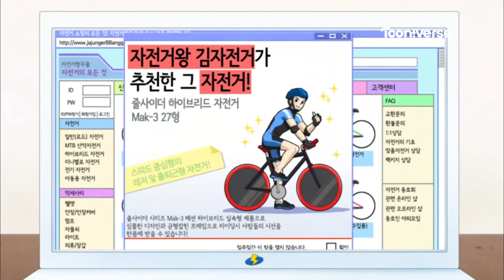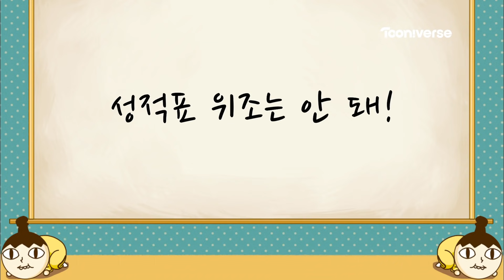[놓지마정신줄] 위조하는 자와 감정하는 자 | 10화 성적표 위조는 안돼 | 투니버스 애니메이션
[놓지마정신줄 10화] '성적표 위조는 안돼' - 즐겁게 시청해주세요!

시험을 망친 주리는 용돈을 희생해 정신이에게 성적표 위조를 부탁하고...
주리에게 성적표를 받은 엄마는 정신이에게 감정을 의뢰하는데...